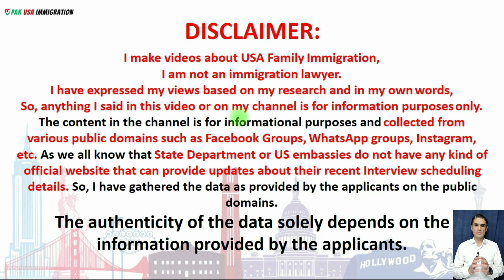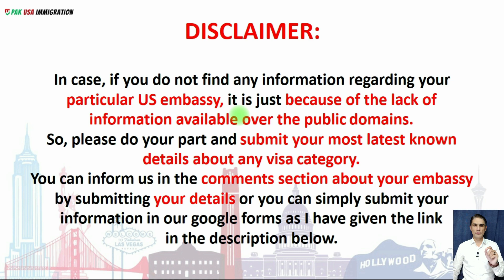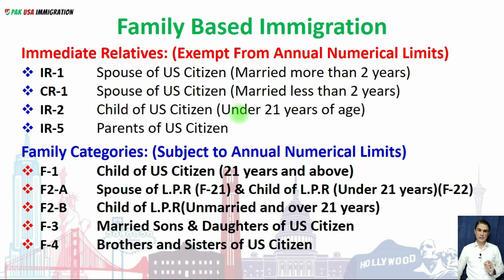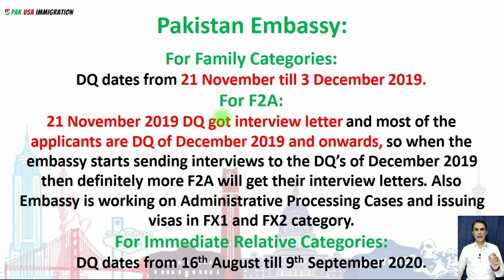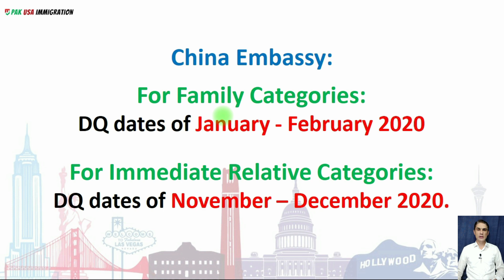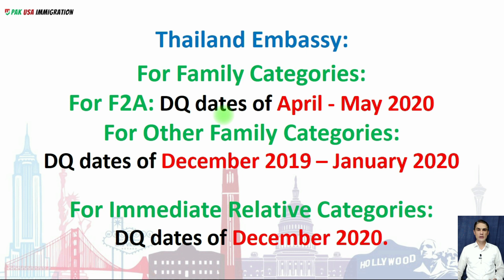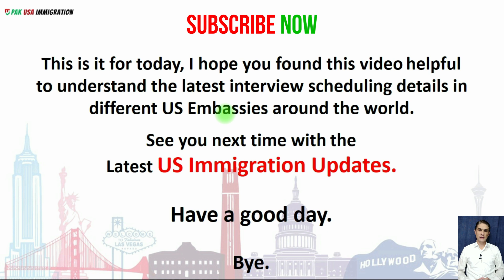Latest US Embassies Interview Scheduling Updates | Pak USA Immigration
The authenticity of the data solely depends on the information provided by the applicants.
Please keep in mind that your visa interview depends on some of the following factors.

1. Priority Date
2. Visa Category
3. DQ Date
4. Location of your Embassy
5. Visa Backlogs situation at your Embassy
6. Covid Conditions in your country

In case you do not find any information regarding your particular US embassy, it is just because of the lack of information available over the public domains, So, please do your part and submit your most latest known details about any visa category. You can inform me in the comments section about your embassy by submitting your details or you can simply submit your information in our google forms as I have given the link in the description below.
In this video, we will know the latest interview developments in Family and Immediate Relative categories in different US Embassies.

CR1, Pak USA Immigration, us embassies interview, us immigration, us embassy reopen, us visa interview
IR2
IR5
F2A
F2B
F3 Visa,
F4 Visa,

00:00 Intro
00:05 Topic
00:24 Disclaimer
02:23 Request
03:04 Factors affecting your Visa Interview
03:40 Visa Categories
05:12 Latest Interview Updates in Different US Embassies
Gratitude:
I am Thankful for Youtube because of it, I can work freely and providing you the real News and updates about US Immigration.